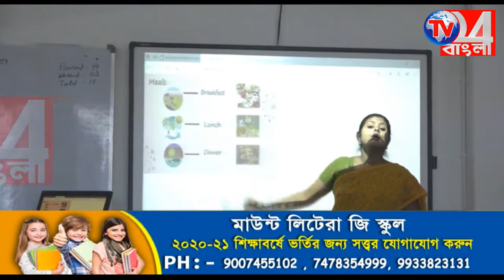পাকস্থলীর জটিল অস্ত্রোপচারে কিশোরের প্রাণ বাঁচালো লীলা হসপিটাল _বহরমপুর